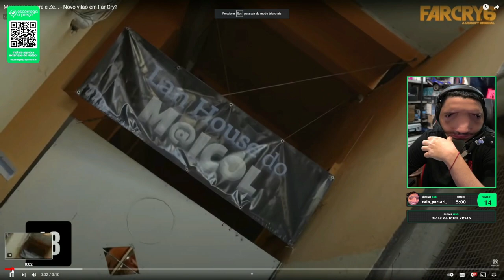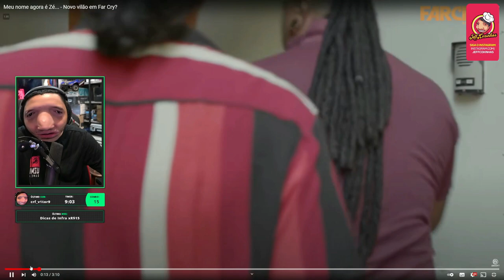JEFFIN MORREU DE RIR COM ESSA PUBLICIDADE DA @Ubisoftbrasil 🤣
🔴🔴🔴🔴 IMPORTANTE 🔴🔴🔴🔴